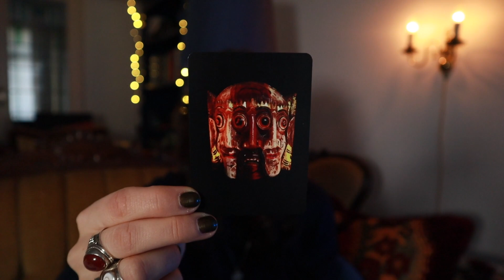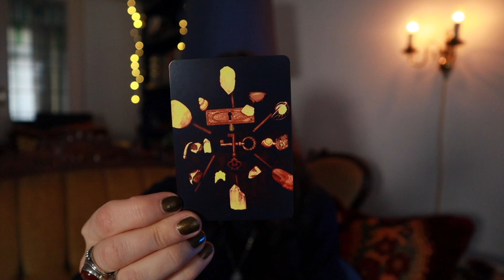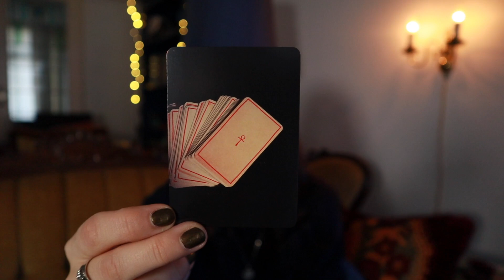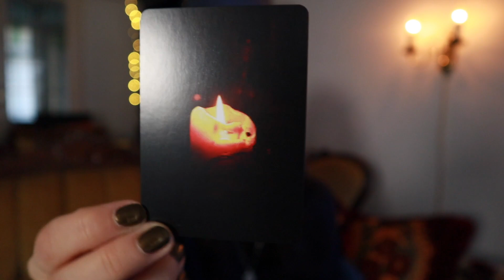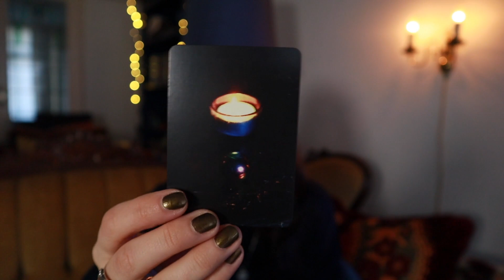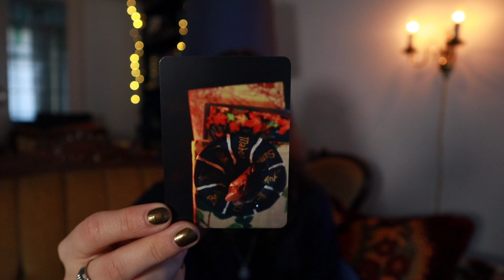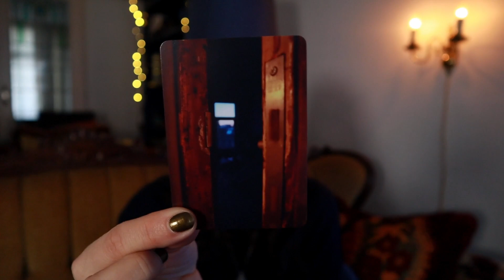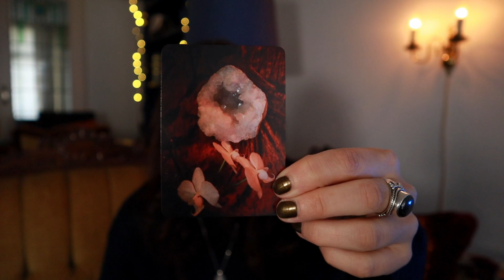My Deck, Malocchio, African Masks, Amsterdam Archives & Kaleidoscopes!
WHY did I choose the items I've photographed for these cards? Let's talk about it.
I am revealing things from my heritage, family history, childhood and current living space!
Here are some explanations for the darkest deck ever made... Magickal Guidance Cards now available on Make Playing Cards, enjoy.

My name is Anna and I'm a Tarot reader from Amsterdam.

xx - Anna